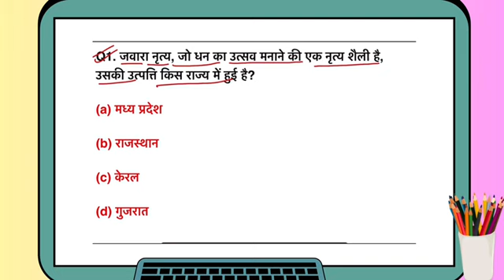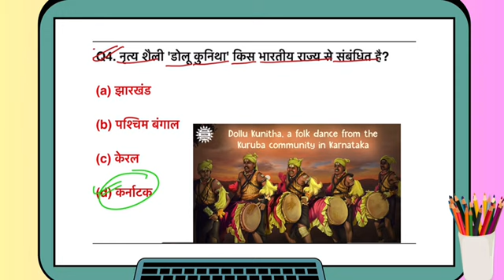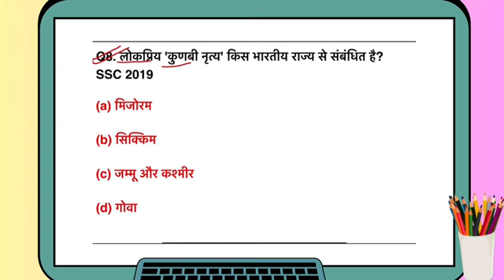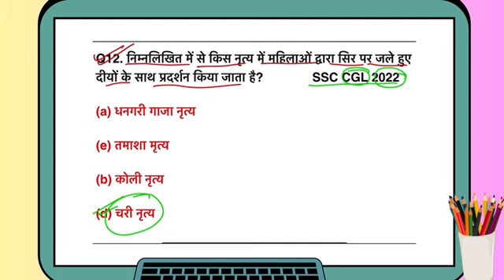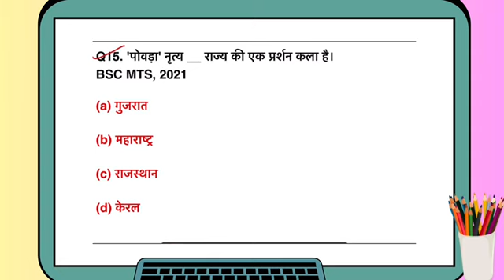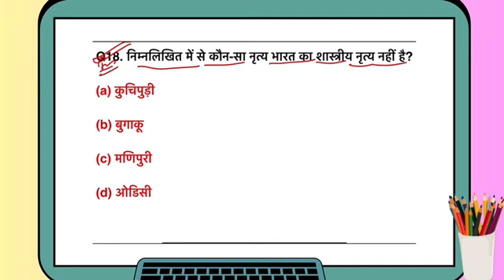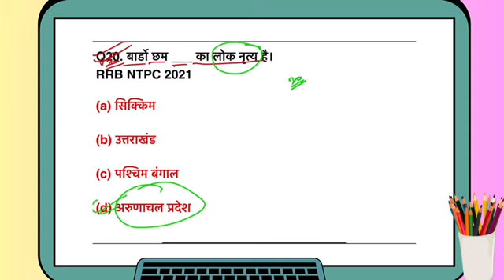Latest Practice Test लोक नृत्य से 2024| GK Quiz | Top 20 Question लोक नृत्य से | CGL | CPO | RPF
Latest Practice Test लोक नृत्य से 2024| GK Quiz | Top 20 Question लोक नृत्य से | CGL | CPO | RPF| Lucent GK